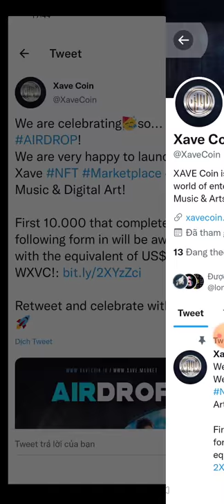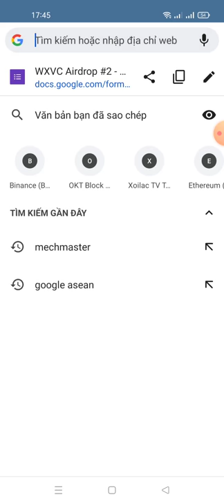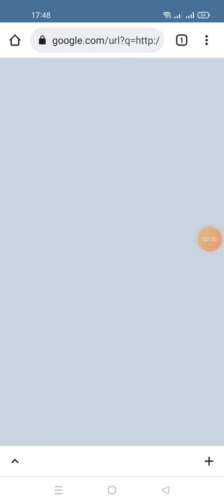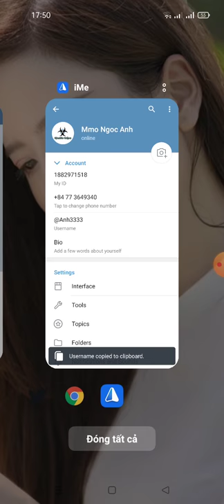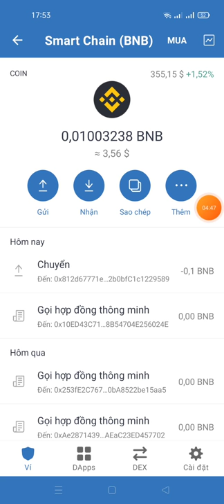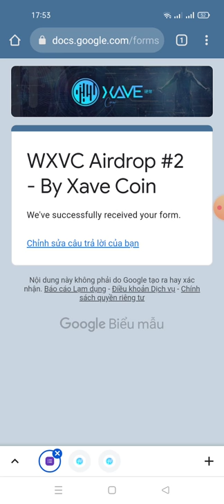hướng dẫn nhận 10$ WXVC- First 10,000 user(mạng binace smart chain)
First 10,000 user will Get 10$ each